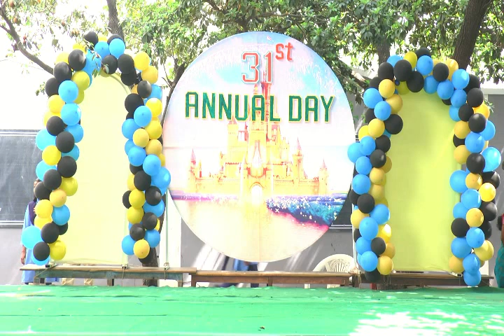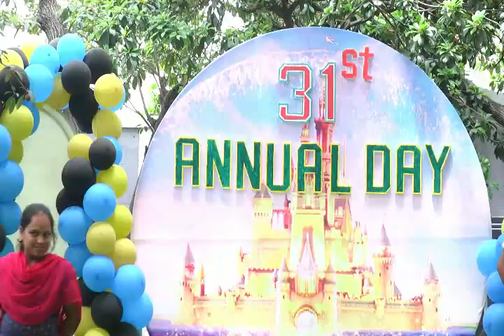vijaya bharathi 31st annual day today celebrations madanapalli,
We are into news channel and interviews based channel on the Burning topics in and around local. We are a news channel working for the betterment of the surroundings wanting to take forward with the services and the facts of the issues. Any issues will be addressed or made to Public on the realities and facts. Face to face interviews.